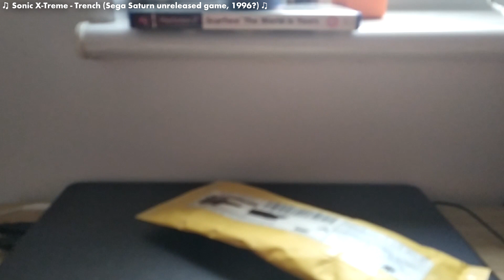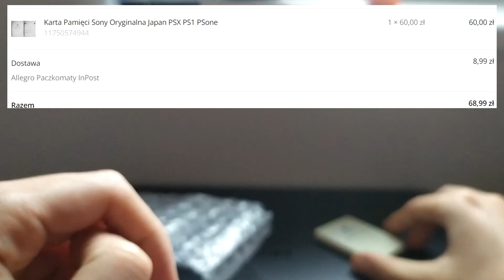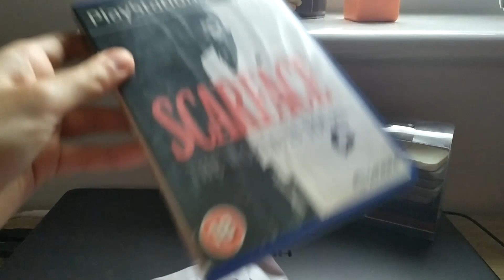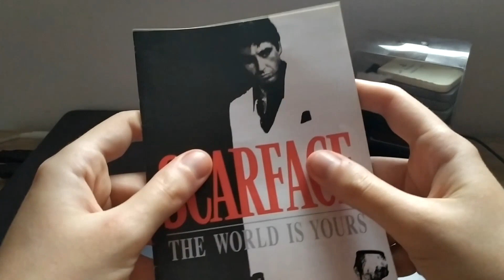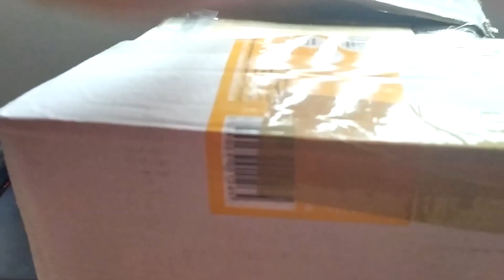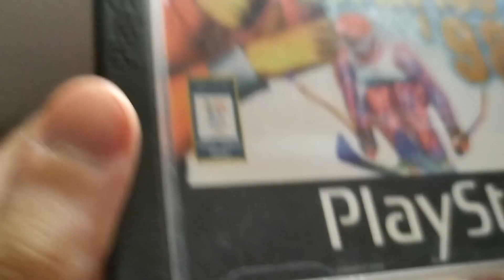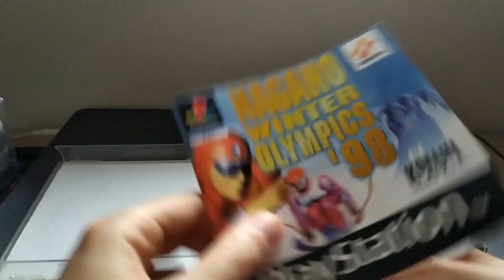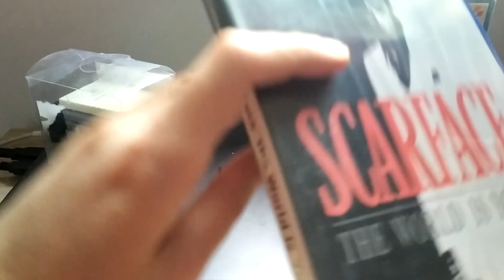Rozpakowanie z 8.02.2022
Tytuł na miniaturce "najlepszy" pod słońcem.
Uzupełnianie w kolekcji, dodatkowe gadżety i uzupełnianie samej kolekcji w jednym rozpakowaniu.
W sumie nic wielkiego, może kogoś to zainteresuje. Może :)